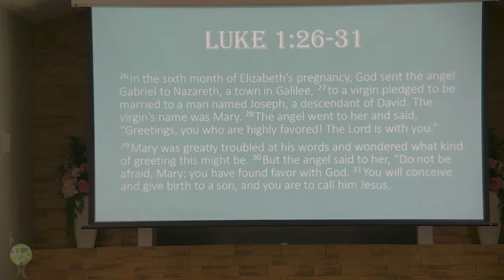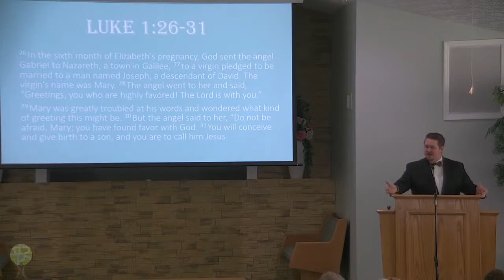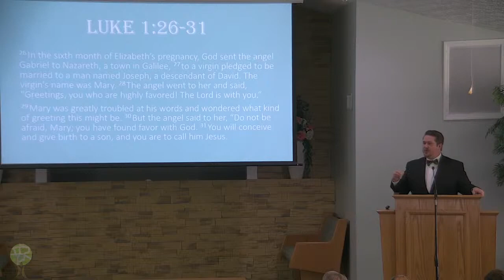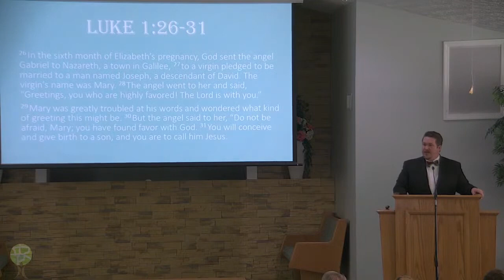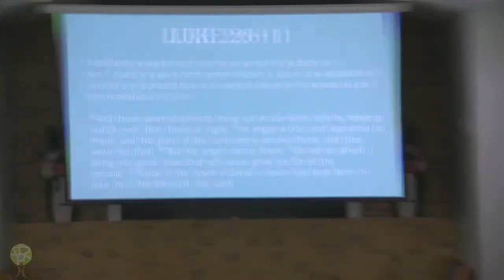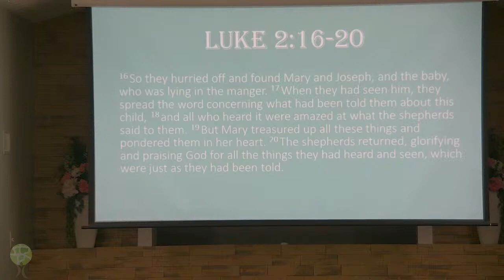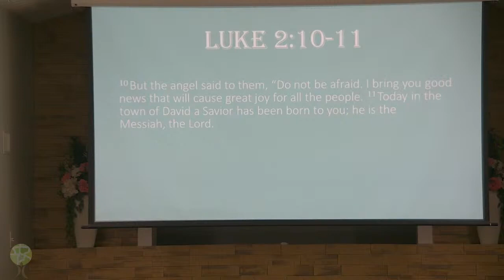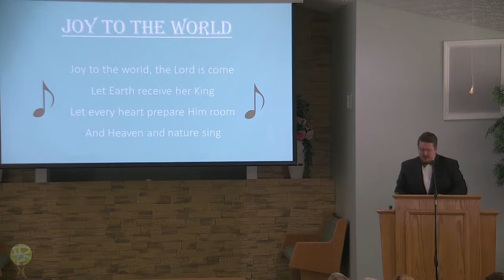Joy to the World - 12/25/2022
Houston Haynes
Synopsis: While the story of Jesus' birth may be filled with a variety of incredible lessons, sometimes the best thing we can do is simply reflect on the beauty and mystery of God becoming flesh for us.

Interested in joining us for Worship or Class? We'd be glad to have you come and visit us!